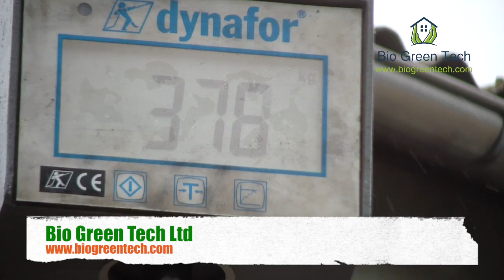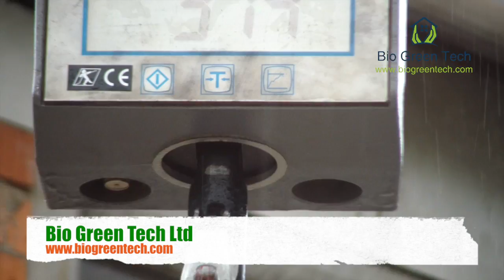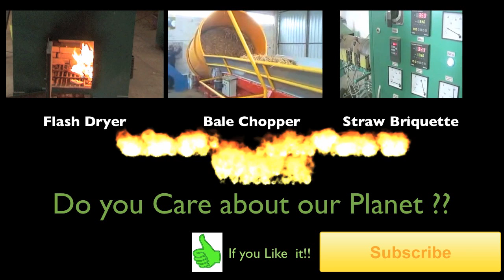🔴 Mobile Biomass Fuel Pellet - Fuel Briquette Plant. Please support our friends in the Ukraine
Mobile Biomass Fuel Pellet - Fuel Briquette Plant.

This machine is able to manufacture Pellets as well as Briquettes just with a change of nozzle.

Mobile Biomass Briquette-Pellet production plant

This machine is more for the Biomass Fuel Industries like Drax Power Station here in the UK, They only turn the materials into a compressed form of Pellet for transport to reduce the mass. Then they crush the pellets into powder before adding to the Coal powder.

mobile compacting

Installation and use.
The mobile briquette pellet plant is mounted on a platform trailer. This can be designed to be towed by Tractor or Truck (HGV) It is used for the compaction of biogenic materials, such as Sawdust, Straw, Willow, Miscanthus, Grass, Rapeseed cake and crops.

For this purpose, the plant with the raw materials, straw in bales (round or square), rapeseed cake in dried, loose form and sawdust. After BernIlen the plant, raw materials are zugefLihrt by appropriate dosing of a screw mixer. In addition is adjusted by the addition of water, the moisture content necessary for the process. The finished mixture is Fed by the compacting extruder. This crushed, shredded, mixed and pressed the substrates to a compacted, the upper reaches transported to a conveyor belt. The conveyor belt is used to send materiel of to so-called big bags, which can be hanged at the side of the conveyor belt.

The feeding of the compacting is performed by additional devices, which are to provide the customer.

Mobile Biomass Briquette-Pellet plant
Modules for Compacting
1 Straw bale chopper
1 Straw dispenser
1 Conveying blower
1 Mixer Auger
1 Dosing Rapeseed cake
1 Dosing Sawdust
1 Compact Extruder
1 Conveyor with Big Bag Holder
1 Emergency power Generator
1 Hydraulic
1 Dust Extractor
1 Cooling Unit
1 Control Unit / Management
1 Platform Trailer -
1 Shower system with fire extinguisher Technical Specification Throughput:Control Voltage: Degree of protection:
Output Generator:Water Supply:Long (Mode):
Wide(Mode):Height:Weight: ca. 700-800kg/h
(Dependent on materials)
24 V DC1P55
Performance 220 KW / 275
KVA Strom 400A
G 3 / 4, 4 bar13.000 mm
ca. 3.700 mmca. 2.950 mmca. 30.000 kg

This machine is able to Pellet - Briquette materials at a much hight moisture rate than many other machines, and is able to briquette biomass materials with a wider range of possibilities.

Bio Green Tech

Skype: biogreentechltd